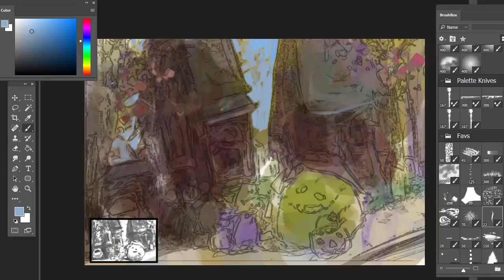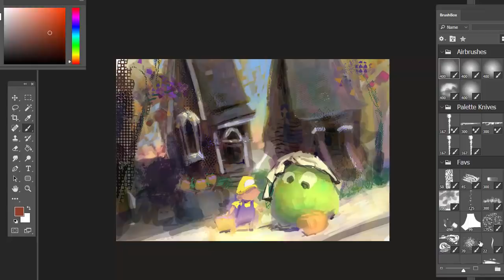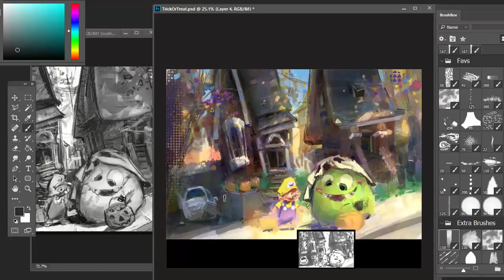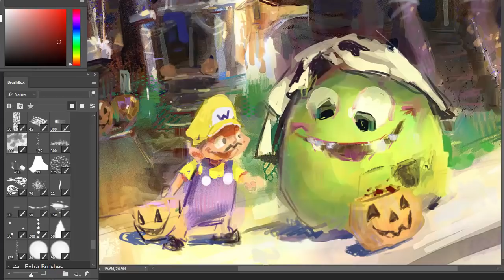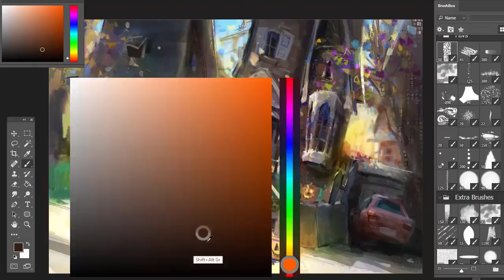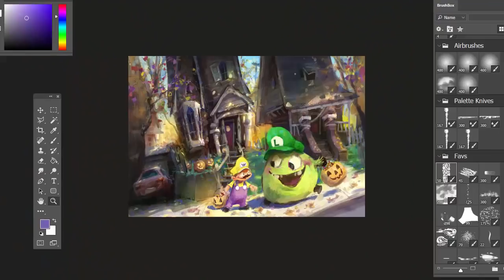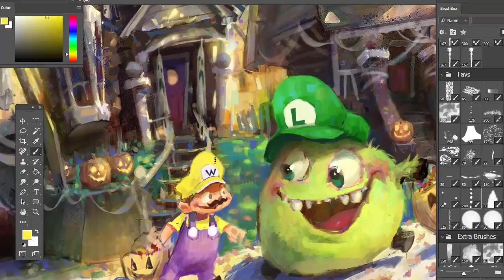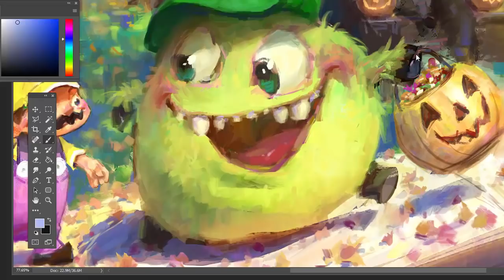Freelance Art Tips and How I Failed with a Hollywood Director - Art Industry Talk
A story of my biggest failure as a freelance artist and what I learned from it. Various insights for those looking to gain their own clients, plus a Halloween painting demo! Note: very minor Stranger Things II spoiler at 15:45 - 16:02